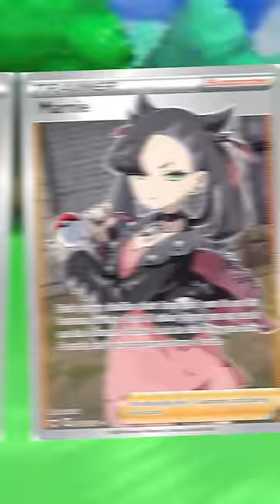Facts about Marnie you probably didn't know // Pokemon Facts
30 seconds of FACTS all about Marnie !

Did you know any of these facts? Here's the history of Marnie, Pokemon starters, Pokemon stats, and EVEN Pokedex entries. Did you know that Marnie is the first Dark type gym leader? Did you know that you can unlock Marnies outfit in the Crown Tundra DLC in Pokemon Sword and Shield?